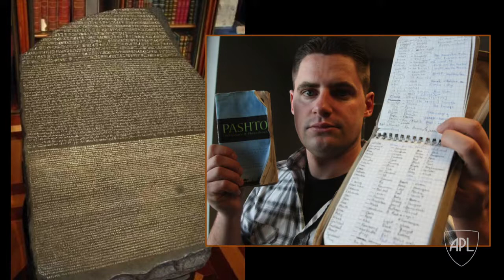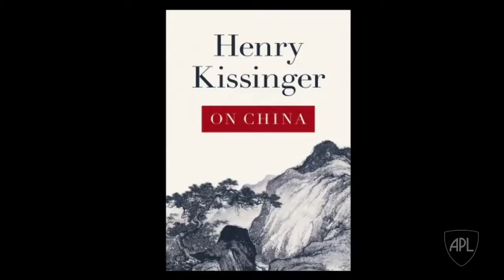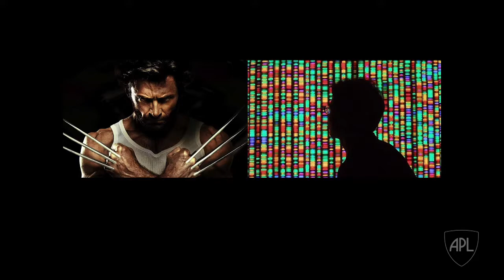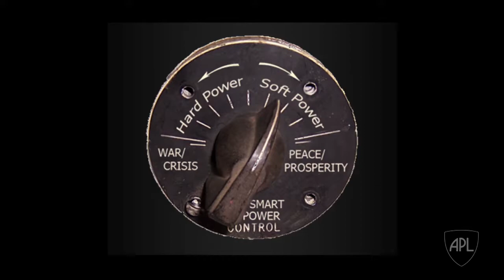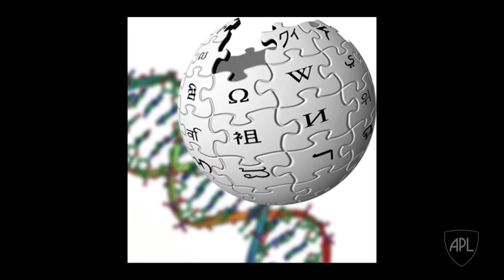JHU/APL Rethinking Series 2013-2014: Current National Security Challenges & Opportunities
On April 17, 2014, as part of the JHU/APL Rethinking Seminar Series - Rethinking U.S. Enduring Strengths, Challenges, and Opportunities (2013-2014), Adm. James Stavridis, USN (ret.) discussed "Current National Security Challenges and Opportunities."

James Stavridis is the twelfth leader of Tufts University's Fletcher School since its founding in 1933. He led the NATO Alliance in global operations from 2009 to 2013 as Supreme Allied Commander. He also served as Commander of U.S. Southern Command, with responsibility for all military operations in Latin America from 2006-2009. A Fletcher PhD, he won the Gullion prize as outstanding student and has published five books and over a hundred articles. His focus is on innovation, strategic communication and planning, and creating security through international, interagency, and public/private partnerships in this turbulent 21st century.